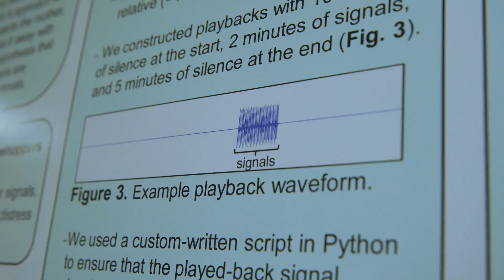For more than 30 years, a Mizzou biologist has studied insects called treehoppers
Mizzou Biologist Rex Cocroft’s groundbreaking research on insect communication is leaping off the pages of academic journals, recently inspiring an episode of a BBC documentary series. His fellow researchers have even taken the rare step of immortalizing his contributions by naming a new species of plant-feeding insects known as treehoppers — Cladonota rex — in honor of him.